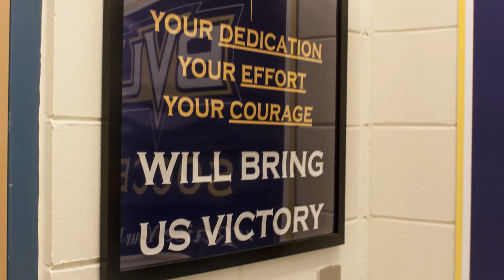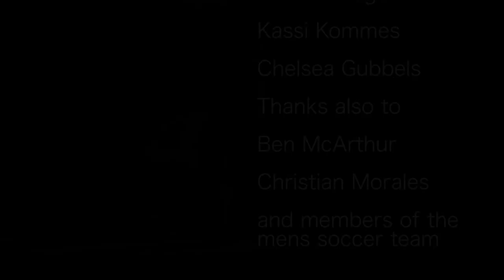Soccer photo story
Christian Morales is a center back for the mens soccer team at Buena Vista University. He talks about the emotions and goals for his team.